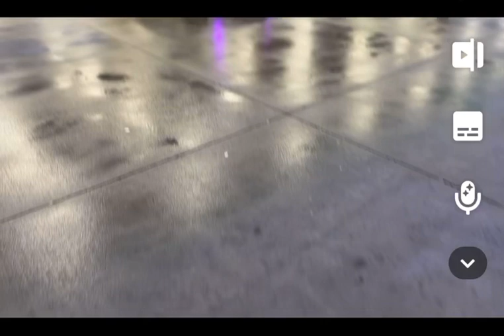Zombie Cat Is Always On High Alert 🧟🐈‍⬛